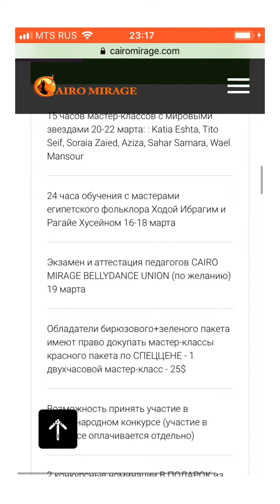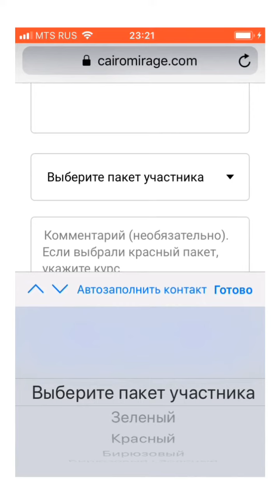БИРЮЗОВЫЙ ПЛЮС ЗЕЛЕНЫЙ ПАКЕТ CAIRO MIRAGE 2020